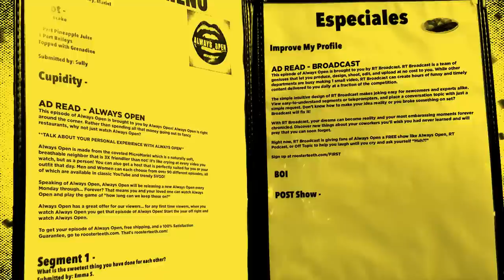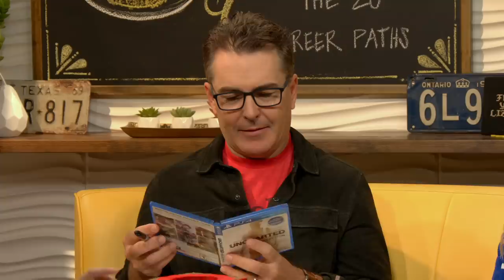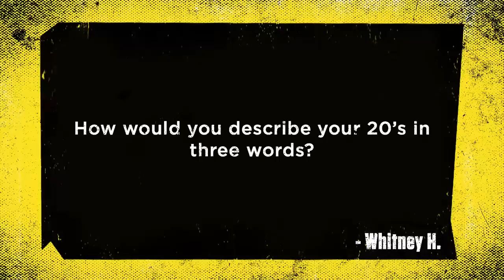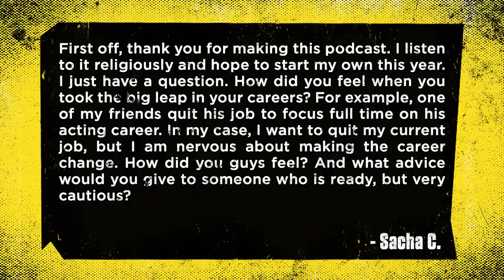Video Game Voice Acting Legends - Always Open | Rooster Teeth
Join Barbara Dunkelman, Mariel Salcedo and special guests Nolan North and Troy Baker for episode #95 of Always Open where they discuss their 20s and their proudest accomplishments.

About Always Open:
Join Barbara Dunkelman and friends every week as they sit down for a late night chat at their favorite diner to talk about life, love, and everything in between.